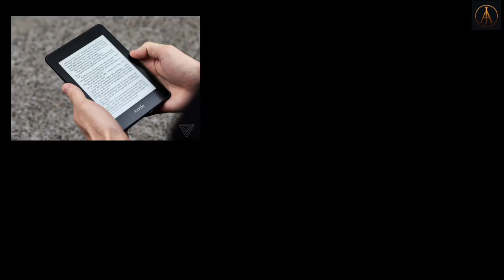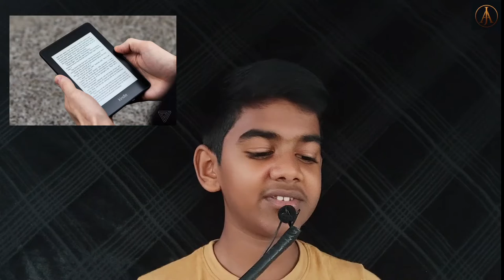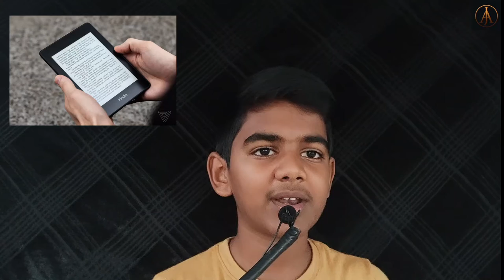Amazon E Reader Review|Explained by AJ JONATHAN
THANK YOU MUCH FOR YOUR SUPPORT